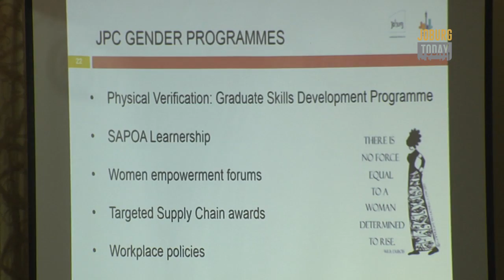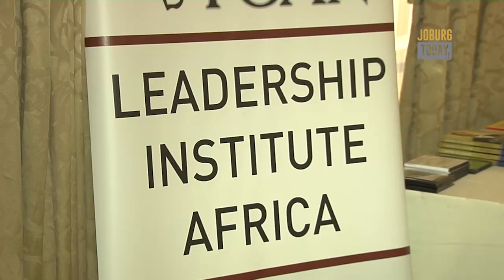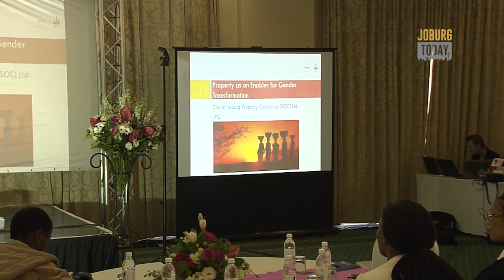JPC Women's Day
The Johannesburg Property Company hosted a special event to raise awareness and empowerment of women in their establishment.